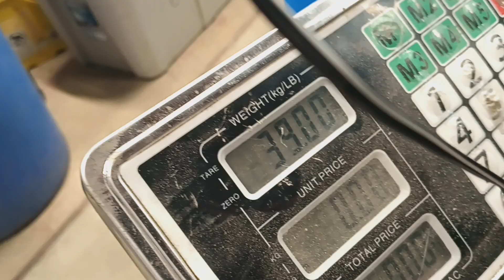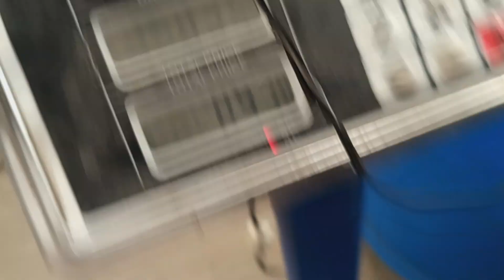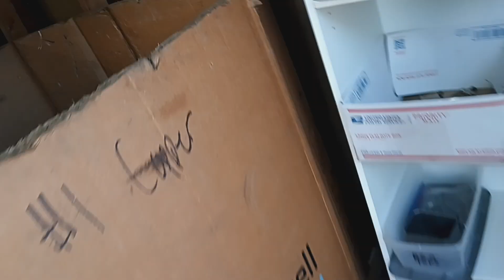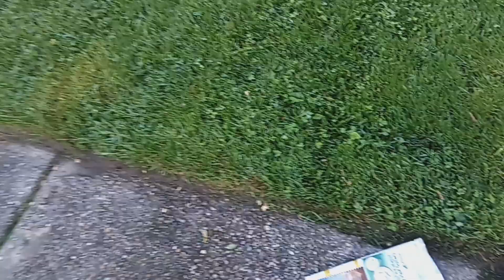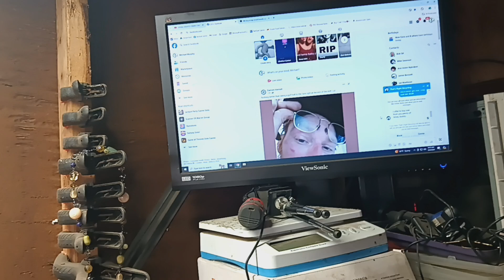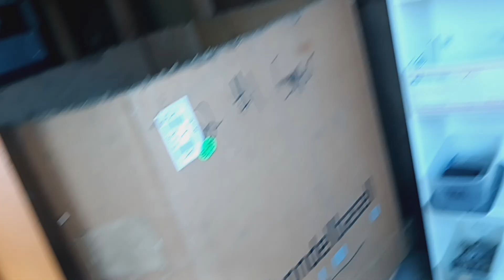Copper & Computers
Power supply dilemma